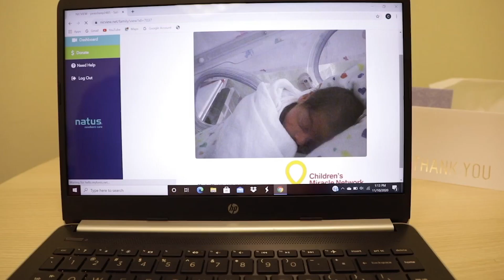Faces of Philanthropy: Rachel Beck, MD